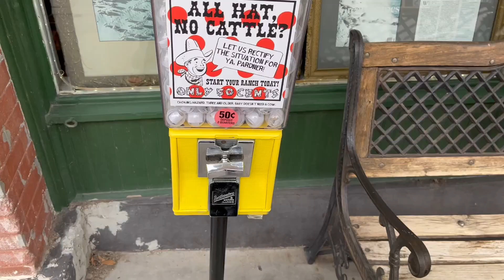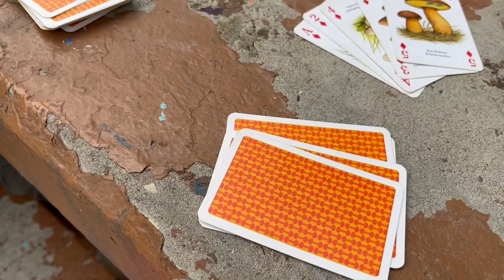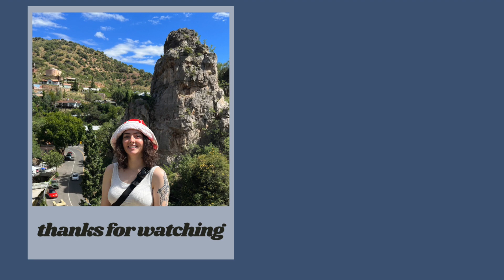august (vlog - cowboy gets his cone off and pretty skies)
a short one for you of the things i did in august. not much, but the skies were pretty and cowboy got his cone off.

try to sleep (attic abasement) cover ~ elvis depressedly
Yourself ~ Euphoria Again